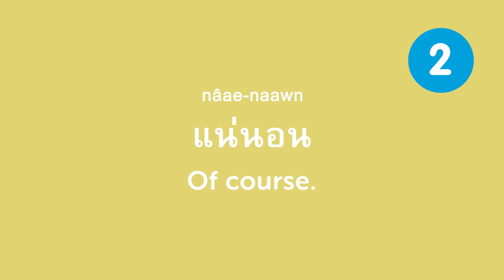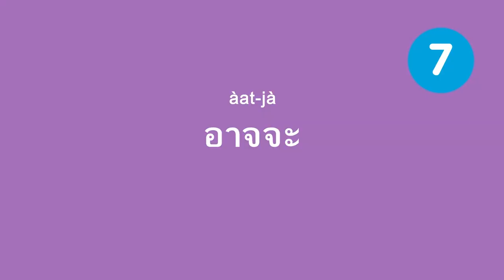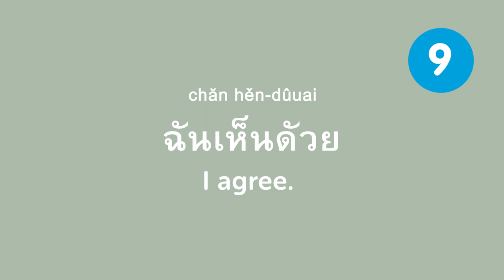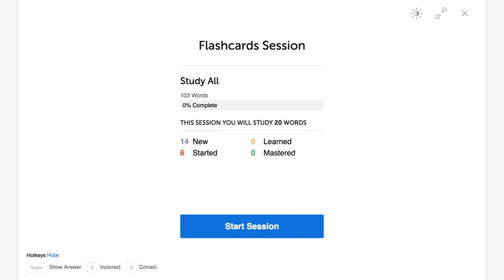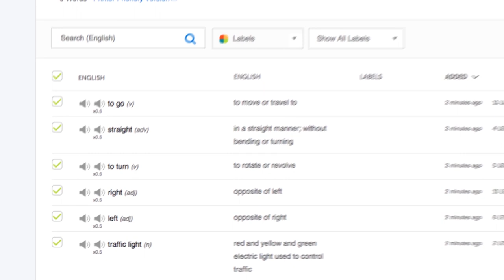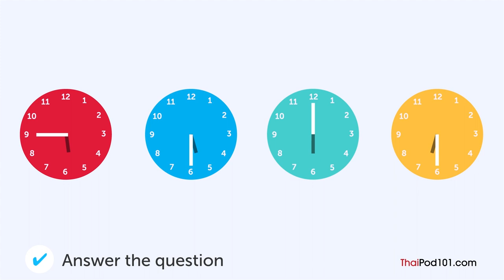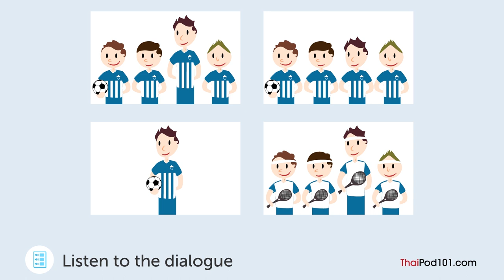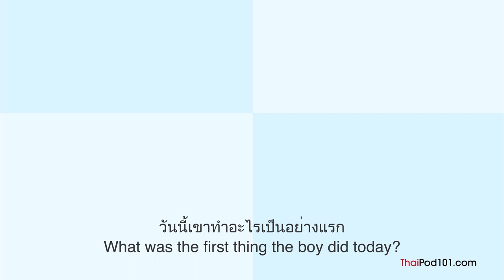Understand NATIVE Thai Conversations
← If you want to study more, click here and get the best resources to learn in the most efficient way.

If you understand Thai but can't speak it, this video is for you because we will help you improving your Thai speaking skills!

You've decided to start learning Thai, so let's get you speaking like a Thai native speaker! In this video, you'll learn everything you need to know to improve your pronunciation and speaking skills Thai, in 1 hour. If you want to start learning Thai, this video is made for you. Our host expresses herself in simple Thai, with subtitles. This video will challenge your listening comprehension skills and help you progress in your Thai study.